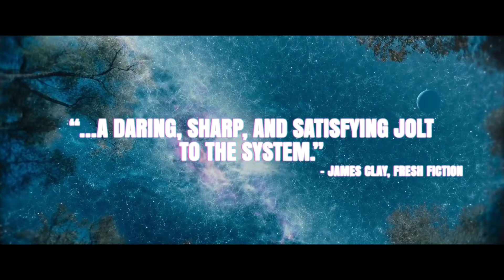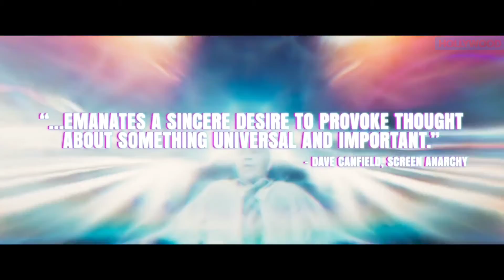THE WAVE Official Trailer (NEW 2020) Justin Long, Sci-Fi Movie HD